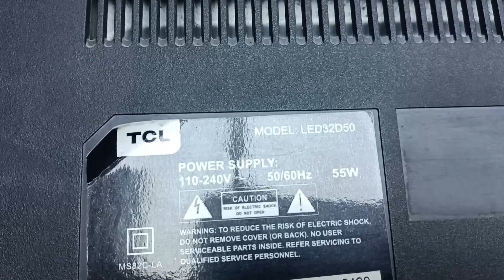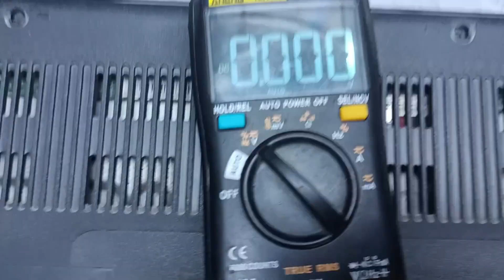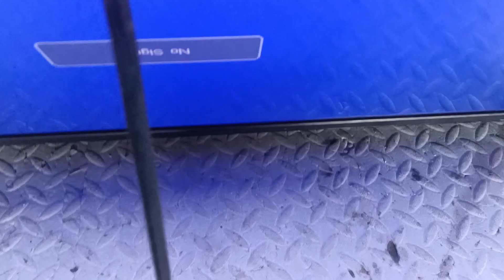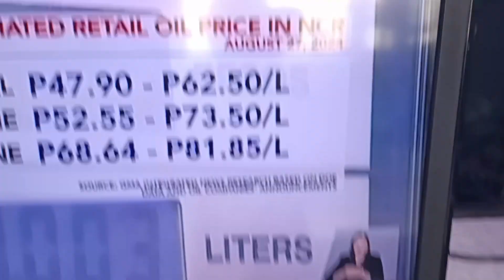how to repair TCL LED32D50 no power. mother board ok.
Hello guys.. pls. Watch this video on to repair tcl 32 inches no power. Pls.